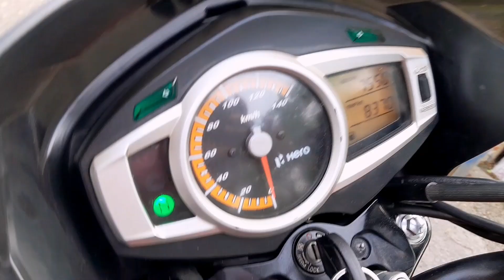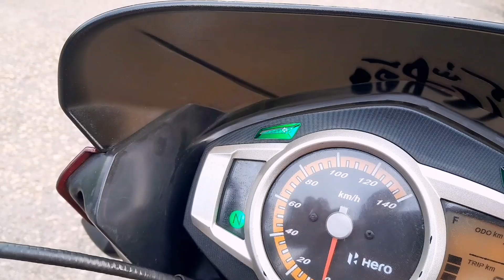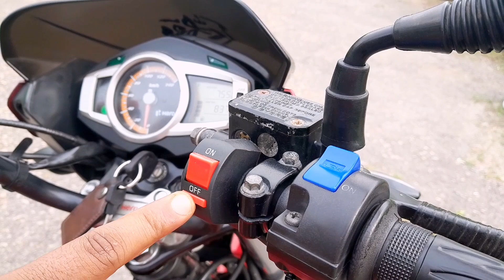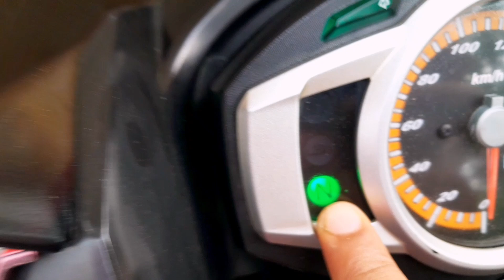বাইক চালানো শিখুন সঠিক নিয়মে |How to Learn Bike Driving |How to Ride Motorcycle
How to Learn Bike Driving |How to Ride Motorcycle
Hello,
     This video about How to Learn Bike Driving. I hope this video helpful for you.